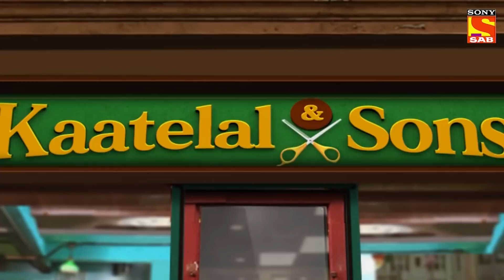Kaise Bachenge Garima Aur Susheela Iss Shaadi Se? | Kaatelal & Sons | Mon-Fri, 7:30pm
Watch Kaatelal And Sons only on SAB TV!